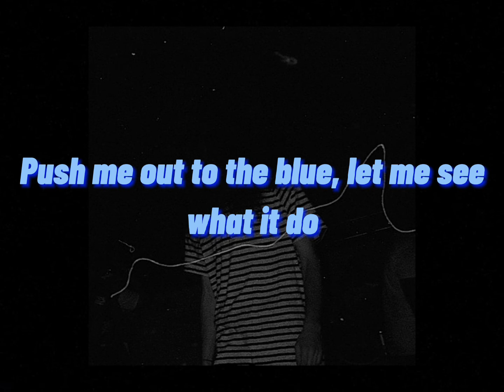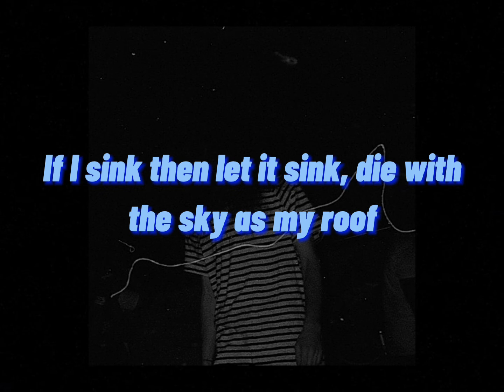Bones–LookingForThis?/ lyric video